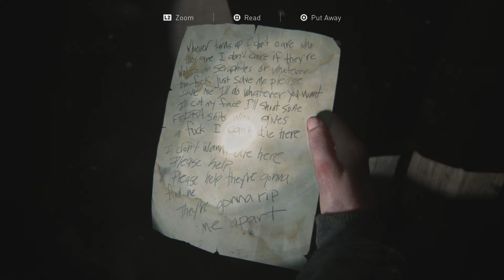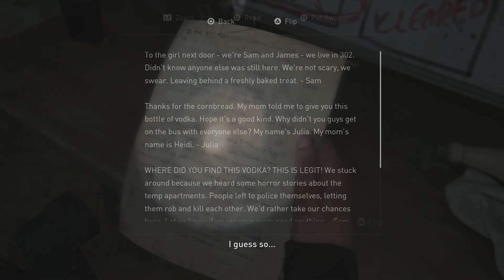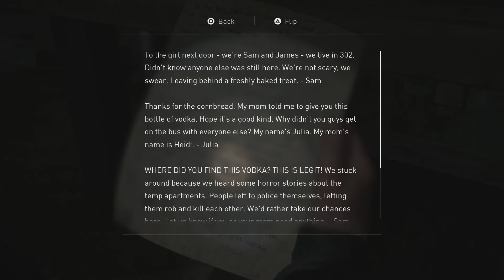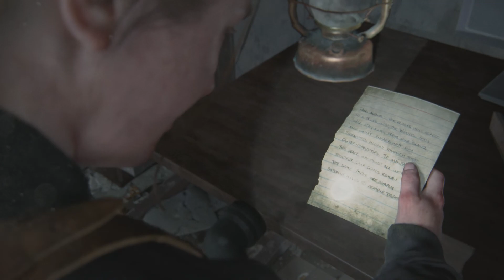The Last of Us 2 (Part 24)